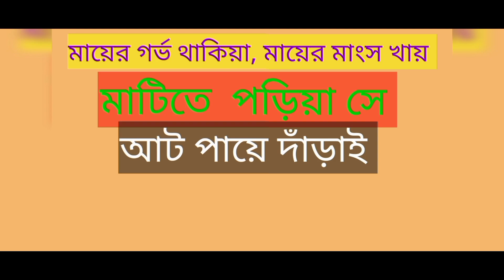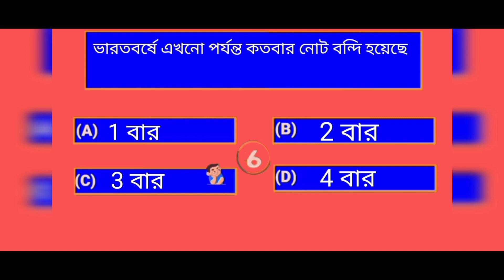# Gk Question # |and Gk answer | জিকে কসেন্স #|এন্ড জিকে আনসার |# in বেঙ্গলি ভিডিও # @sn cartoon.